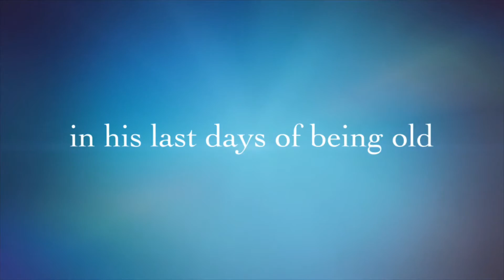Growing Old (Movie Trailer) Turning Red Parody￼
Growingold movie trailer skits what A Story Of A Boy Who Changes Age From Emotion